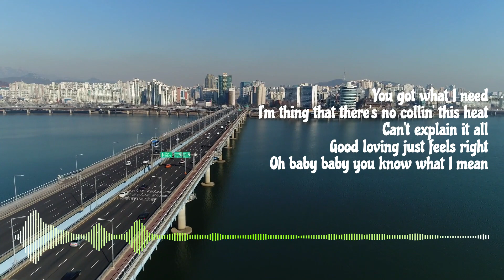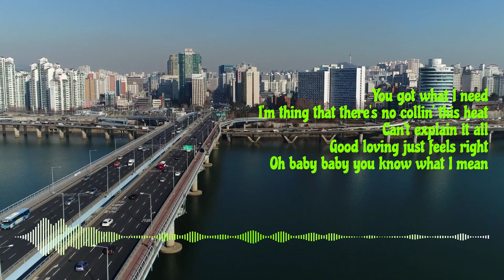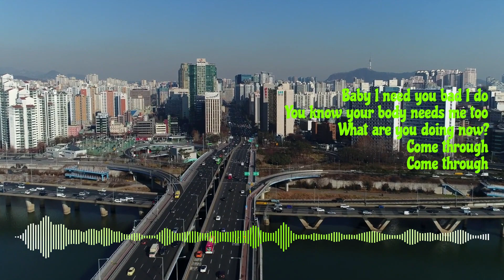Come Through - Ben Fox ft. Zach Sorgen (with lyrics)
Made in Clipchamp